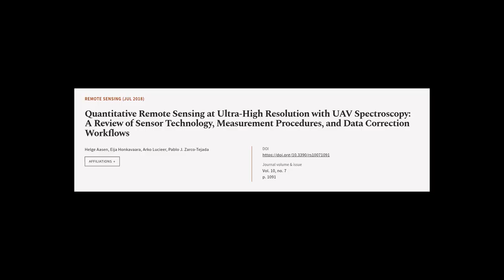Quantitative Remote Sensing at Ultra-High Resolution with UAV Spectroscopy: A Review ... | RTCL.TV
### Keywords ###

### Article Attribution ###
Title: Quantitative Remote Sensing at Ultra-High Resolution with UAV Spectroscopy: A Review of Sensor Technology, Measurement Procedures, and Data Correction Workflows
Authors: Helge Aasen, Eija Honkavaara, Arko Lucieer ,and Pablo  J. Zarco-Tejada

### Video Timestamps ###
0:00:00 - Summary
0:00:54 - Title
0:01:00 - Tail
0:01:04 - End